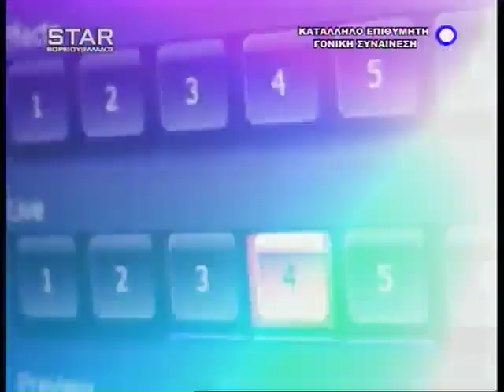Παρεμβάσεις STAR Β.Ελλάδος 10 Οκτωβρίου 2016 A' Μέρος